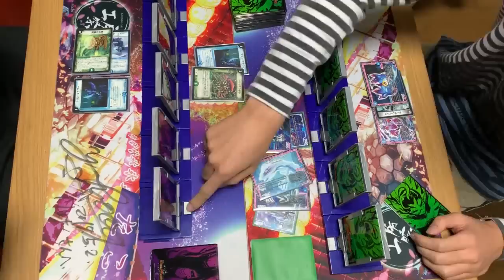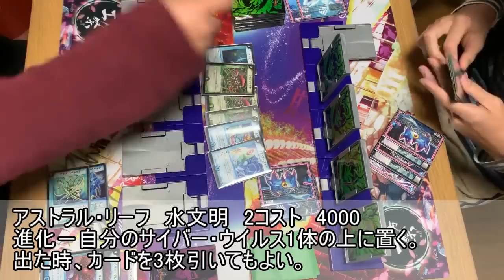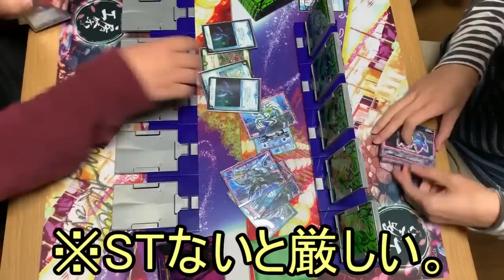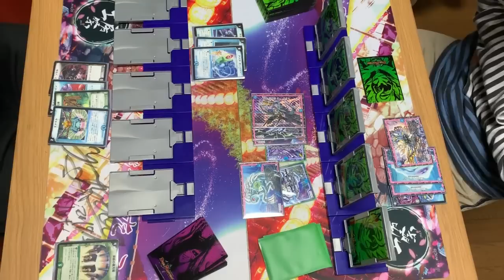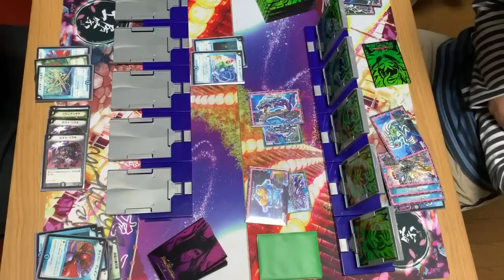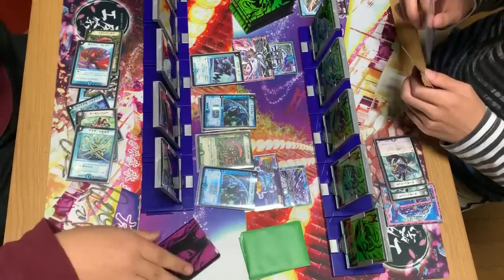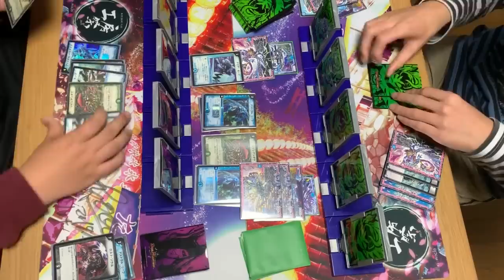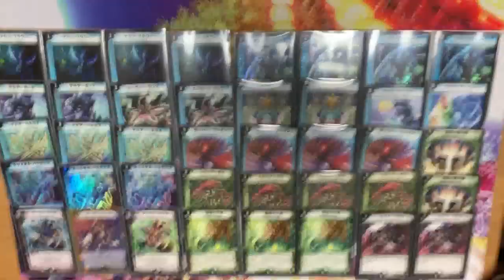【最古最強vs最新のクソガキ】2003年の最強デッキは2019年のスターターデッキに勝てるか【デュエマ】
みみみです
この動画の視聴者の中には2003年にまだ生まれていない人も普通にいるしデュエルマスターズってすごいですよね
2003年の僕はデュエルマスターズというものを知らなかったです。
ちなみに「甲虫王者ムシキング」は2003年から稼働が始まったらしいので2003年当時はムシキングをやってた人の方が多いのかなと思います

そういえばムシキングって確か新筐体でまた稼働してたよな～と思って調べたら2018年に終わってました、無念。

flat-です。
今日の動画一部声が小さく聴こえてしまう箇所があるかと思います。気のせいですので気合いで乗り越えて下さい。
そういえば3ヶ月前にブラック企業からハイパーブラック企業に転職した友人がいるんですが、心をやられたのかLINEプロフィール画像がアボカドになってました。
大変そうです。